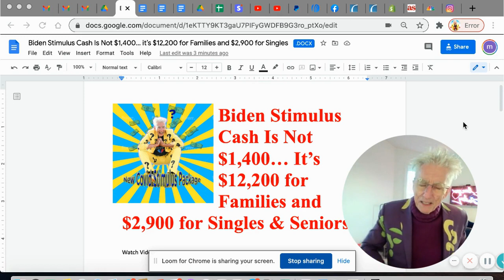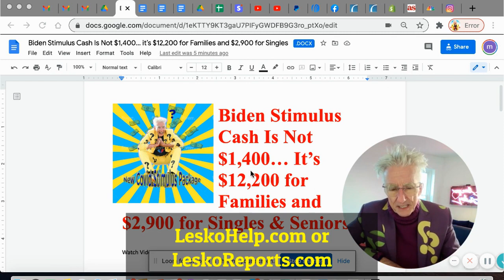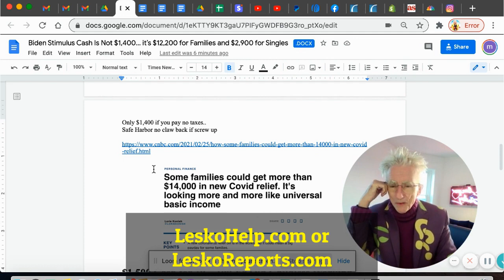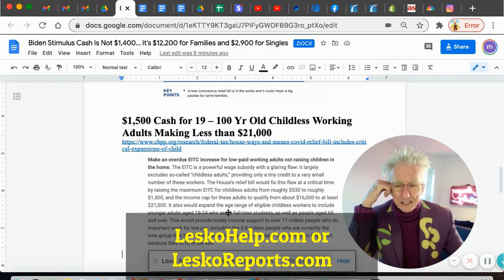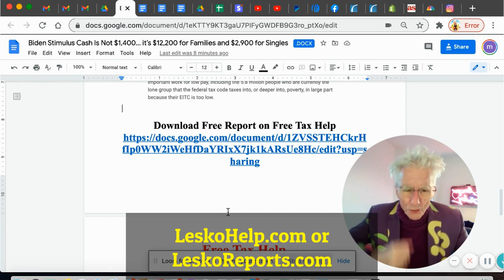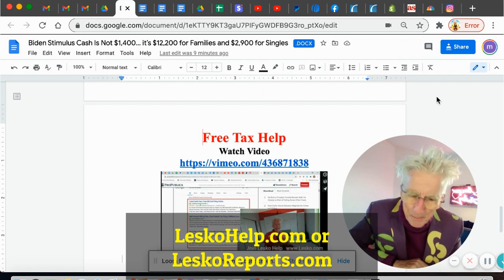How ToTurn a Biden $1,400 Stimulus Check into $12,200 Cash for Family, Individual or Senior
join. LeskoHelp.com
download. LeskoReports.com